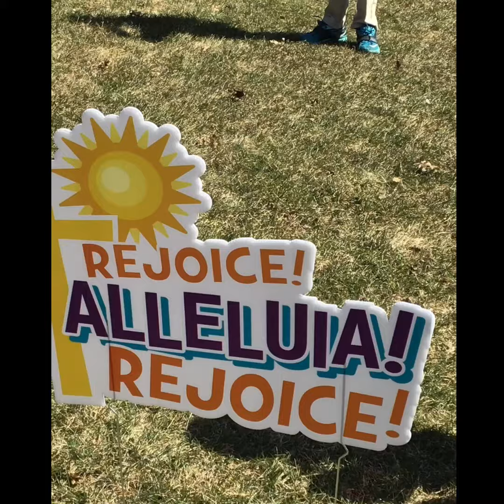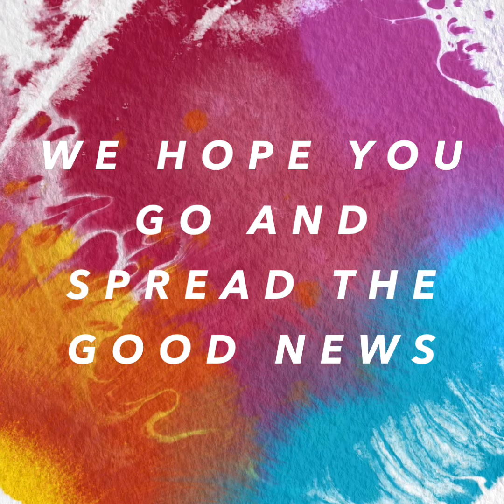Mary Told the Good News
Wesley Church's Children's Choir

Words and Music  by John D Horman

Streamed with permission under CCLI Streaming License
CSPL 138593
CCLI Copyright License
2609771